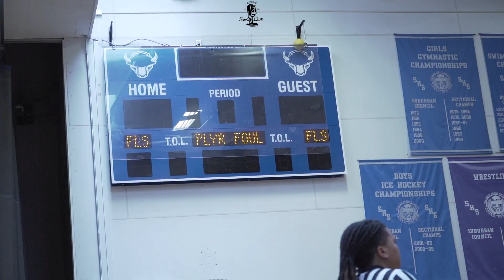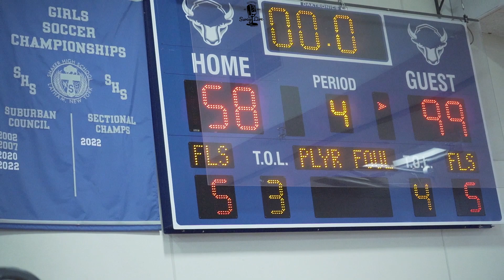NYS Federation Basketball Championships Girls | LUHI vs. St. Marys